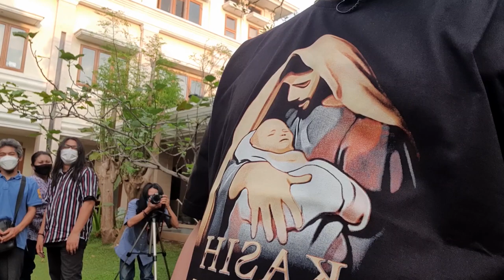KASIH AYAH I Mgr. Robertus Rubiyatmoko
MGR ROBERTUS RUBIYATMOKO mendukung sepenuhnya pembangunan RUmah Khalwat atau rumah retret di Balai Budaya Rejosari, Kudus. Dan mengajak kita semua untuk terlibat dan berkontribusi dalam Drama Musikal Yusuf - KASIH AYAH.

Donasi untuk "Kasih Ayah" Drama Musikal Yusuf dan Rumah Khalwat Balai Budaya Rejosari:
BANK BCA - No. Rek: 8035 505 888 a/n. RUMAH KHALWAT BBR MSF

Kontak Person:
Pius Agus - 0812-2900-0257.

Matur nuwun. Berkah Dalem Gusti.
Rahayu.